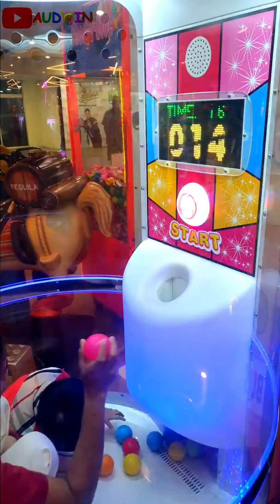Bermain Game Timezone Hujan Bola | Balls Rainbow Arcade Games Audwin Boy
Hallo Semuanya ~ Mencoba Yang Terbaik untuk Membuat Video Bahagia Senang Lucu Anak-Anak Ini...
Tolong Dukung Audwin Boy Kids Channel
Semoga Anda Dapat Menikmati Video Bahagia Senang Lucu Anak-Anak Ini

Hello Everyone~
Trying The Best to Make This Nursery Rhymes Fun Happy Cute Kids Video...
Please Support Audwin Boy Kids Channel
Hope You Can Enjoyed This Kids Video

Kids, Children, Education, Singing, Music, Playing, Cute, Happy, Toys, Review, Unboxing, 2020,
Kids Tv, Kids Channel, Nursery Ryhmes,